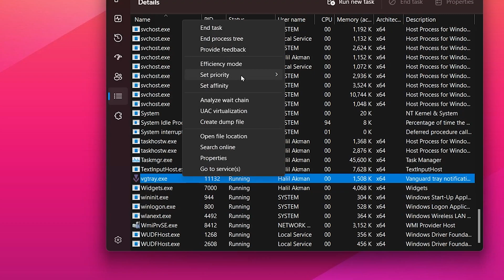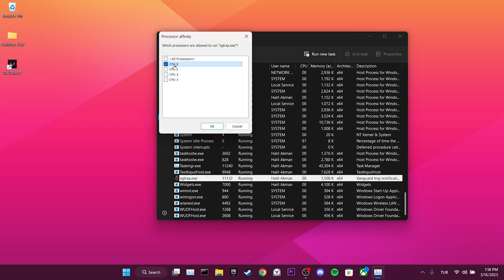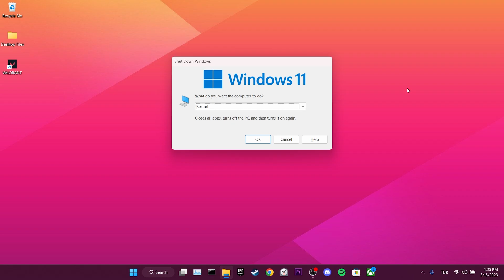FIX VANGUARD USER MODE SERVICE HIGH CPU (2023) | How to Uninstall Vanguard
Here's how to fix Vanguard user mode service high cpu. This error is searched as how to uninstall vanguard and vanguard user mode service not closing. And in this video I showed you how to fix Vanguard user mode service and how to reinstall Riot Vanguard.

Video Parts:
00:00 Info&Intro
00:10 Close background apps&Adjust settings
01:11 Uninstall&Reinstall Vanguard
02:17 Uninstall Valorant&Reinstall on a different disk
02:38 Ending&Outro